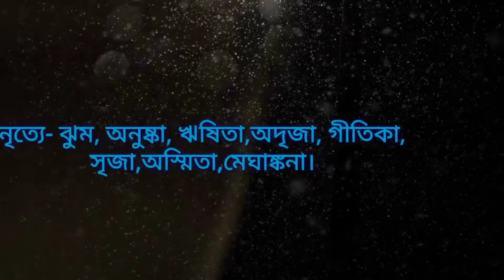Aaj Holi Khelbo | Radhe Krishna | Holi Special | Shinjan Creatives